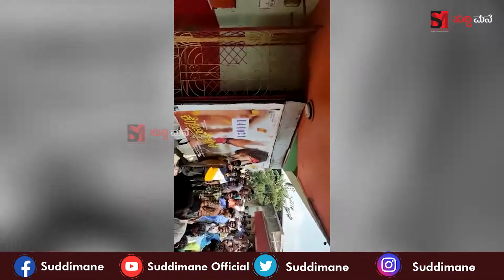ಕೋಟಿಗೊಬ್ಬ ಚಲನಚಿತ್ರ ಪ್ರದರ್ಶನ ಆಗಲಿಲ್ಲವೆಂದು ರೊಚ್ಚಿಗೆದ್ದ ಕಿಚ್ಚನ ಅಭಿಮಾನಿಗಳು.